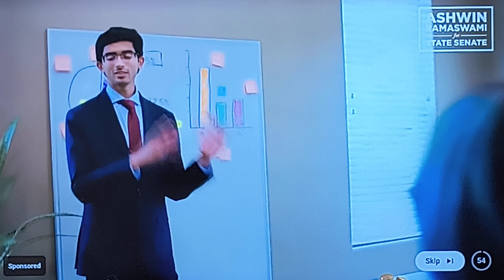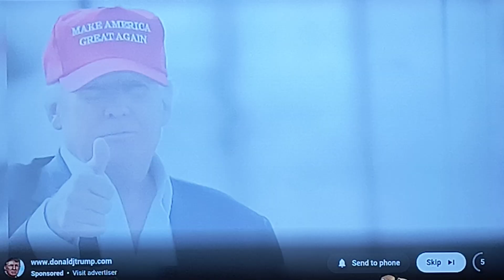Giờ Kinh LCTX Của Gia Đình THIÊN THẦN NHỎ